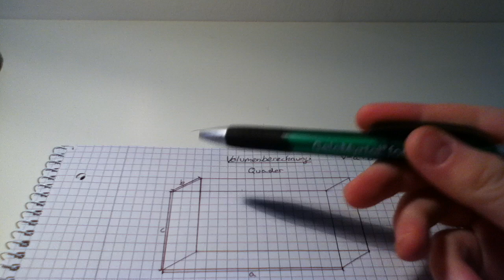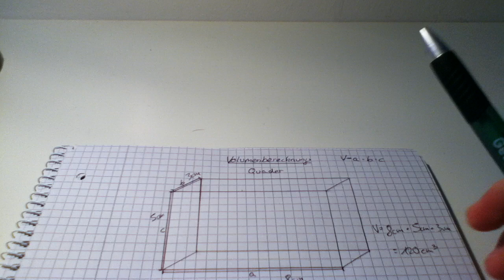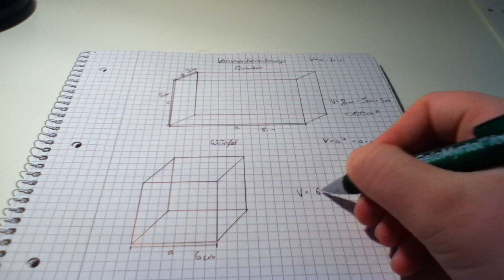Volumen eines Quaders und eines Würfels berechnen - Mathe lernen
Wie man das Volumen eines Quaders und  eines Würfels leicht berechnen kann, wird euch hier von HausaufgabenTV auführlich erklärt. Viel Spaß beim Nachrechnen.